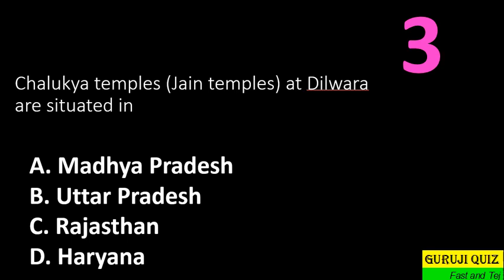Chalukya temples Jain temples at Dilwara are situated in ??